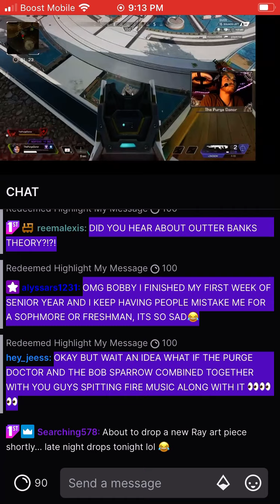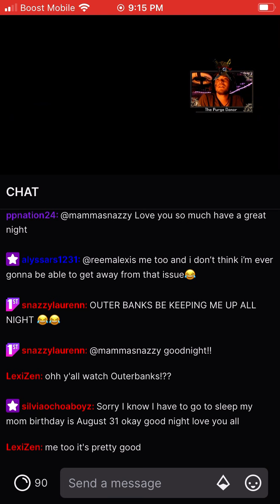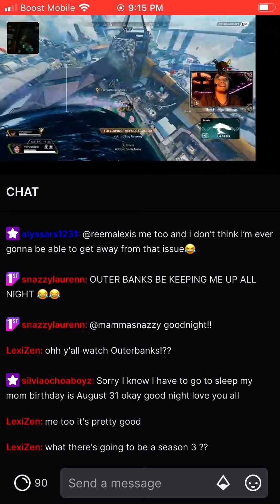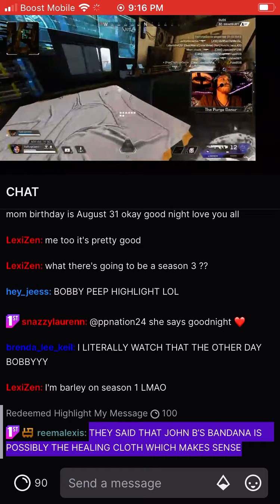Bobby Ochoa is live on twitch